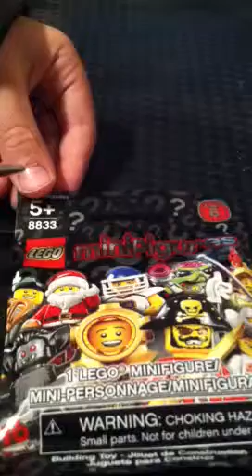Lego mini figure series 8 opening 4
Please don't be a repeat!